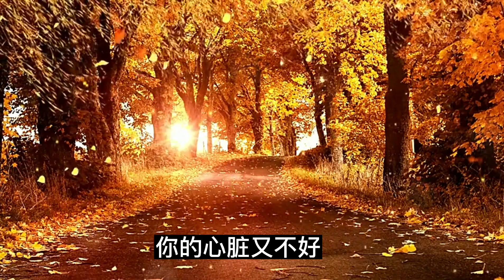经典散文《我的父亲母亲》作者任正非，对父母深深地怀念